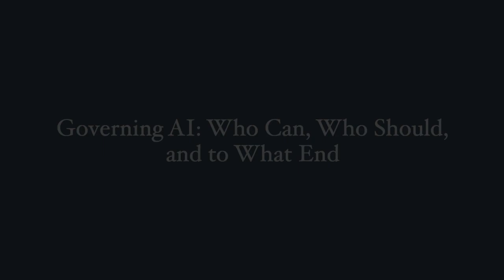Governing AI: Who Can, Who Should, and to What End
The regulatory landscape for Artificial Intelligence (AI) is shaping up on both sides of the Atlantic, with the newly announced US Executive Order on Safe, Secure, and Trustworthy AI and associated guidance, the EU AI Act and the recently adopted G7 AI Code of Conduct among the main (deployed and proposed) regulatory guideposts. The panel addresses the main challenges for regulating artificial intelligence and asks what policies can foster innovation while alleviating existing harms and biases and preventing future ones.